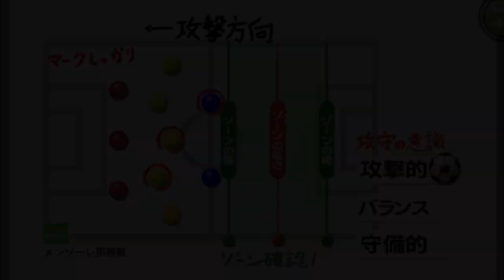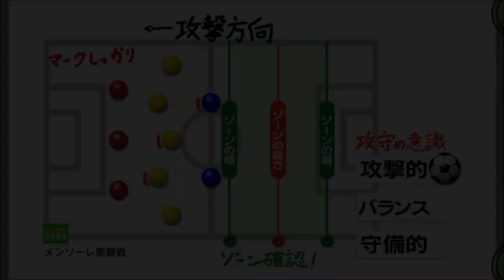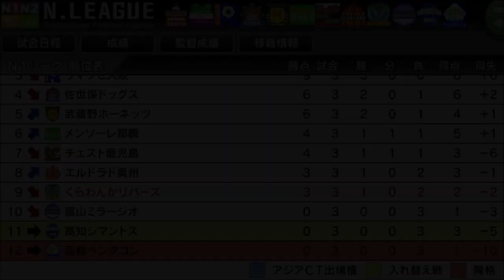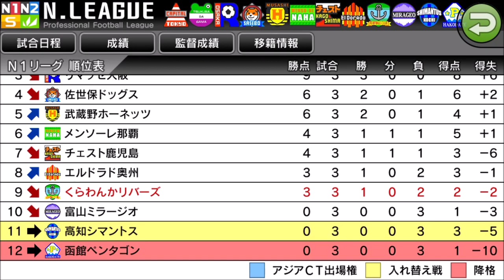【カルチョビットA 】メンソーレ那覇との公式戦【サッカークラブ育成ゲーム：女子選手縛り #240 】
全員女子選手になったので、「女子選手補強縛り」から「女子選手縛り」に変更します。9年目の公式戦3戦目です

‹前提›
1. 補強は女子選手のみ。安い年俸の選手を優先的に獲得
2. 基本的に「攻撃」戦術。カードをいっぱいもらいやすいと聞いたので
3. 相手の力に応じて出場選手をローテーション
4. FWは今はくるみ頼りだが、複数のポイントゲッターを作る